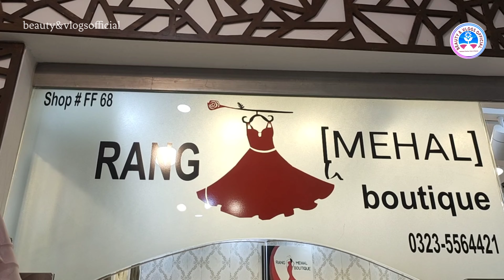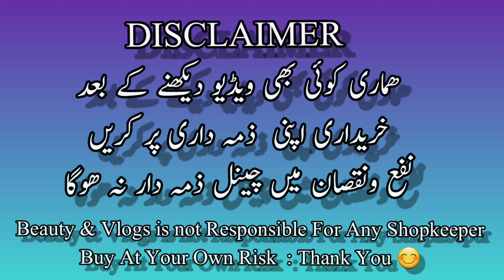Designer Barat Dresses/Bridal Dresses/Pakistani Designer Bridal Lehenge/Beauty & Vlogs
RANG MEHAL BOUTIQUE
Shop no : FF-68 Rabi 2
Murree Road Rehmanabad Rawalpindi

Whatsapp no
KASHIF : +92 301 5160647